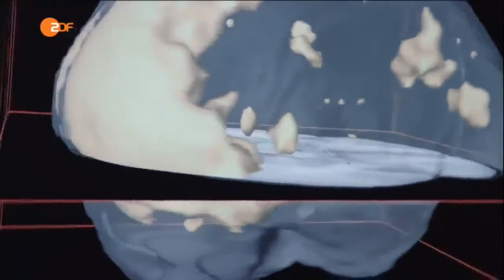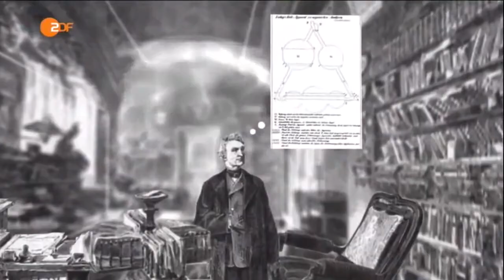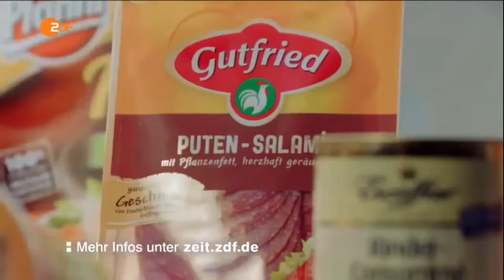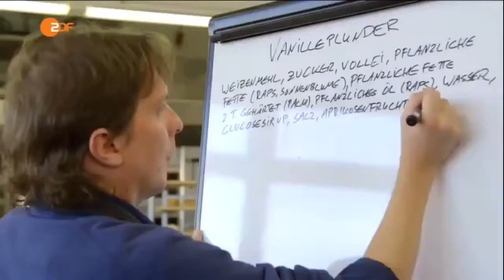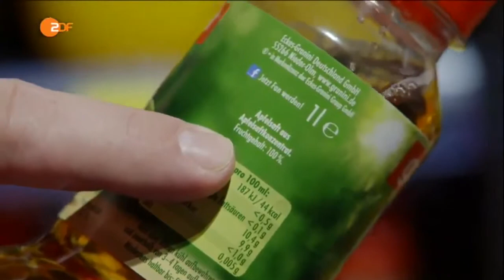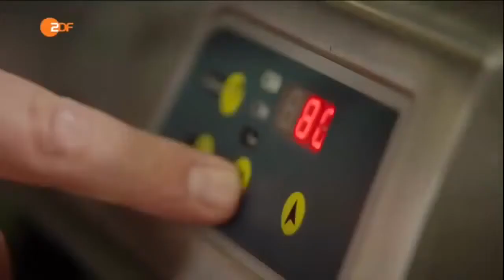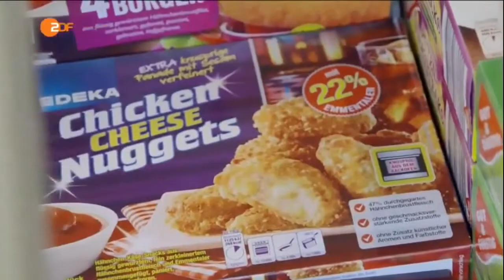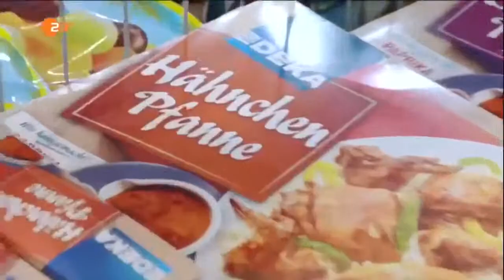Unglaublich dreist!! Die Tricks der Lebensmittelindustrie Doku 2016 NEU in HD